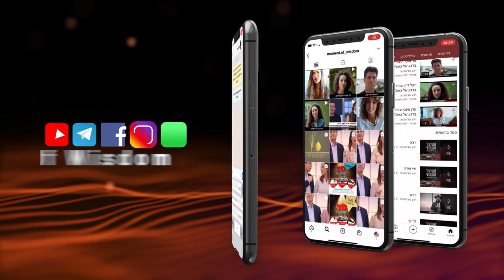The light is renewed and the eyes of the world see much more | Rabbi Shmuel Eliyahu